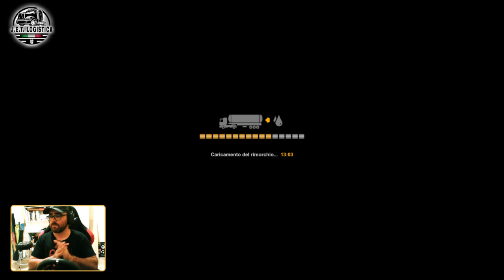J.E.T. Logistica Ancona - Zurigo